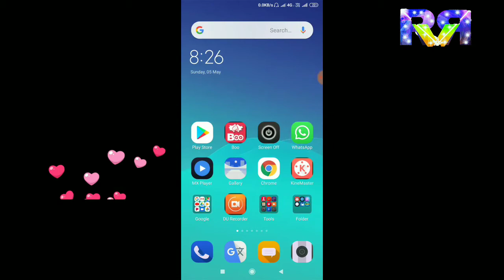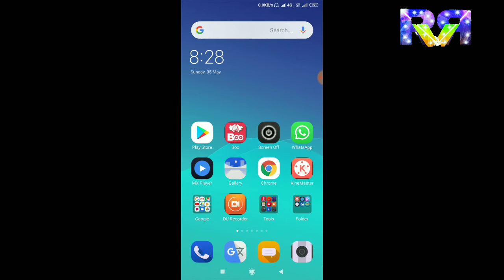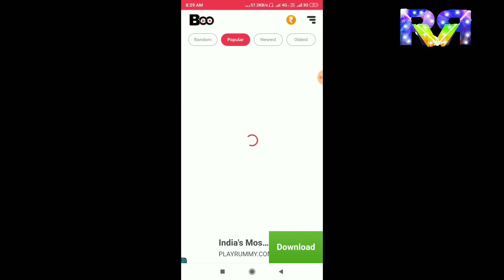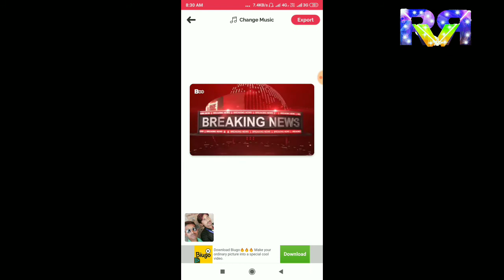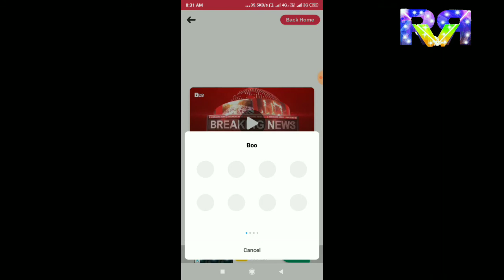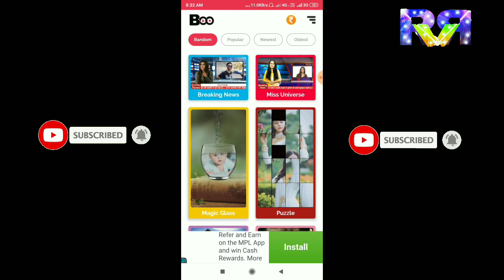How to make Breaking News Video Uses Your Photo || Boo App Me Video Kaise Banaye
finetechraju1

Queries solved
1.Green screen kaise banaye
2.Green screen mixing kaise kare
3.Super power green screen
4.Shaadi video green screen kaise kare